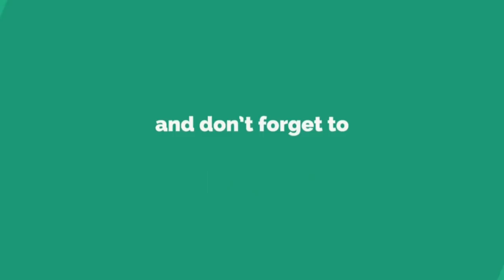JPS Trainers - Why can't we speak English?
ఈ వీడియో తో English పై భయం, బెరుకు అన్నీపోతాయి. చక్కగా మాట్లాడతారు